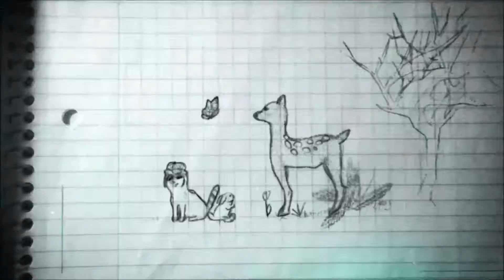Kurt Cobain Heart-shaped Box (Slowed down)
I'd like to know what you think of this video that I've gone and put together, Please honest thoughts :)

Sorry for the lack of uploads... I've been trying to focus n keep busy on finding and getting a job and have not had the time to put together enough Nirvana/Kurt Cobain videos. But for now, Enjoy :)